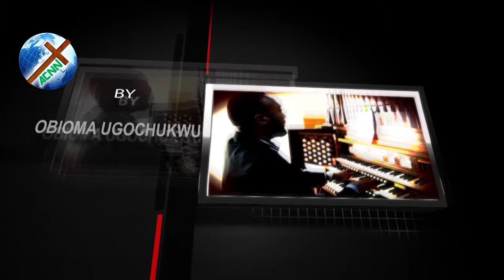ORGAN IMPROVISATION ON HYMNS BY MR. OBIOMA UGOCHUKWU.